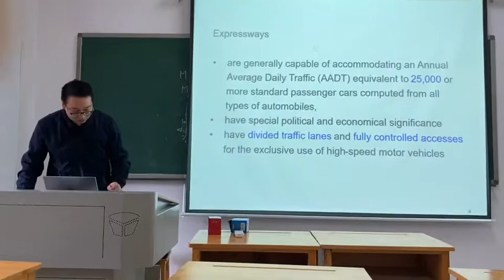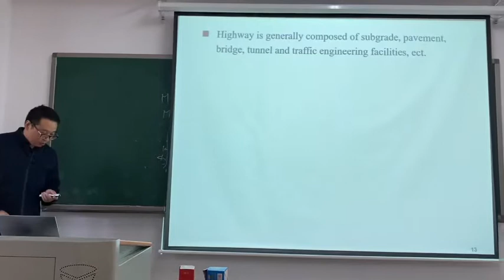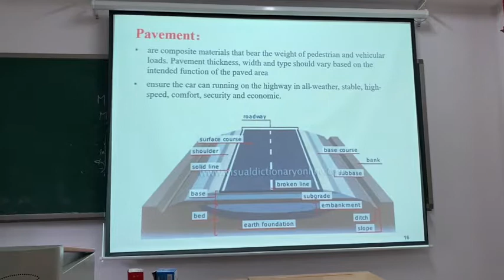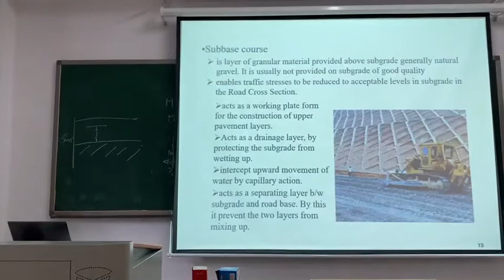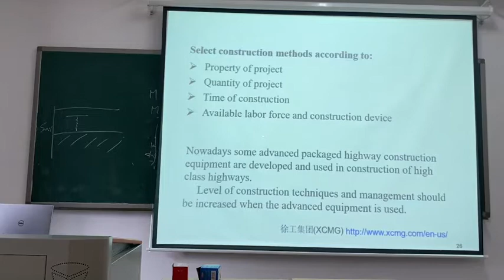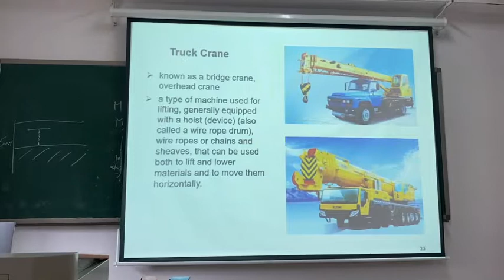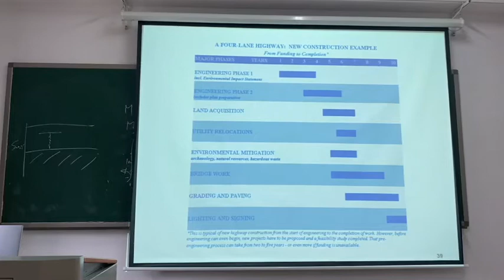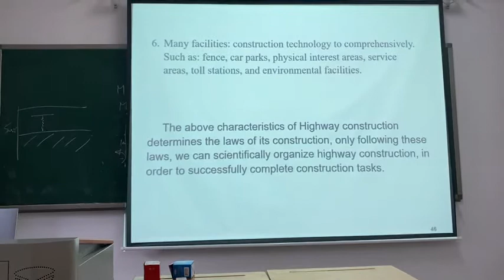Subgrade and Pavement Engineering B-2（24/09）